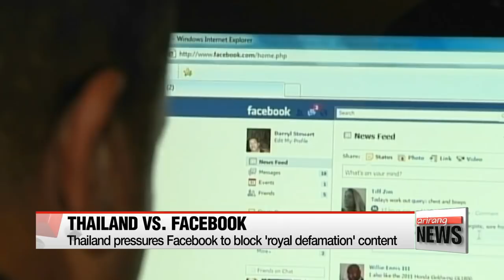Thailand pressures Facebook to block 'royal defamation' content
"불법 메시지 지워라" 태국 페이스북 차단 여부에 '촉각'

Thailand is pressuring Facebook to remove more than 130 pages of what Bangkok calls illicit content.
The Thai government warned the social media giant that it will be banned in the country and gave until 10 a.m. Tuesday, local time, to remove the pages.
The controversial legislation makes criticism of the royal family a criminal offense.
A few weeks ago a video that appears to show the country's new king walking through a shopping mall in a crop top was widely shared on the site.
However, Facebook and the pages in question remained accessible on Tuesday.